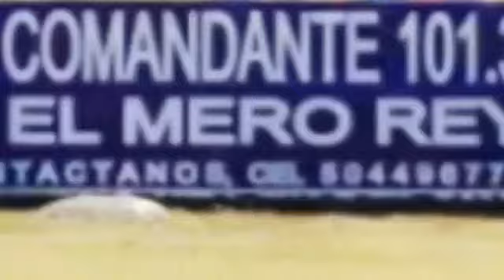Tacaná FC vs América de Salcaja - Segunda Division de Guatemala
El Escuadrón Deportivo desde el estadio Municipal La Regional Tacana
Fútbol de Segunda Division
Quinta Jornada.